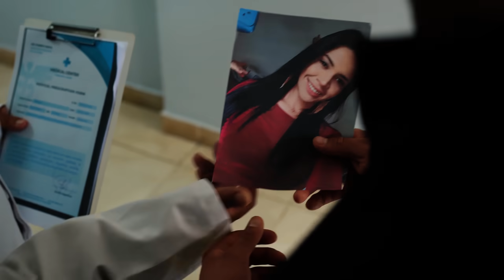Madrastra donó su corazón a pesar de no ser su hijo.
MIS CANALES:  ✅@Un escalón a la Vida  ✅@Britney  ✅@Mafer Ochoa  ✅@Mallito